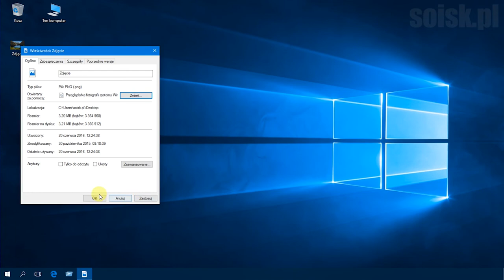Windows 10: Zmiana domyślnej przeglądarki zdjęć.